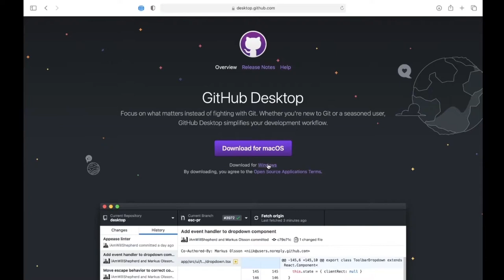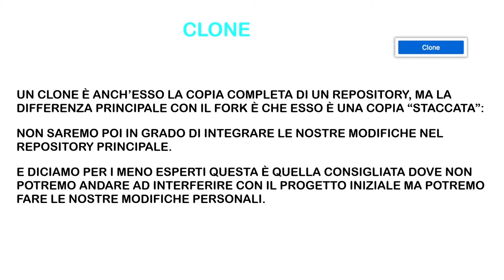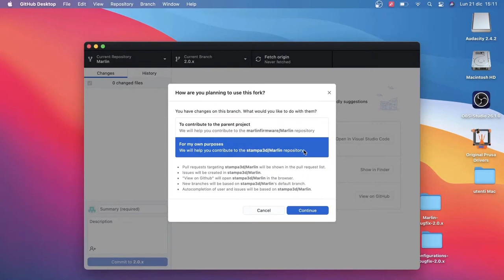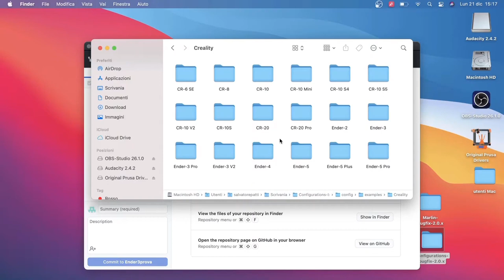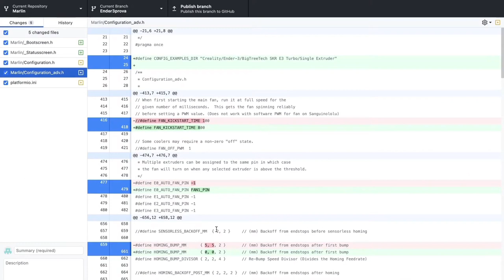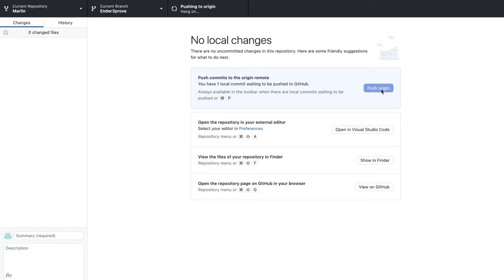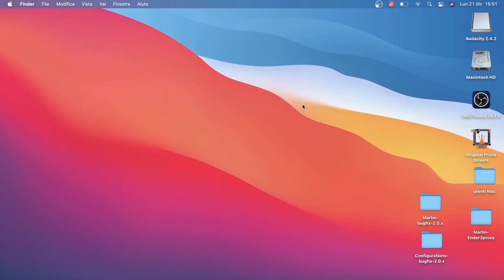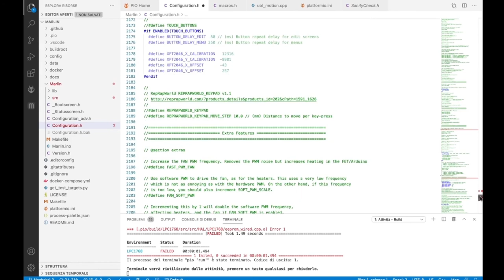GitHub desktop installazione (Panoramica Generale)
Ultimo libro Edizione Gold del firmware Marlin 290 pagine di spiegazione di tutta la guida
Acquistalo su Amazon puoi usufruire dell' iniziativa Bonus Cultura 18app e di Carta del Docente.

Nel caso trovi utile la mia guida e vuoi sostenere il mio canale e il mio progetto puoi fare una donazione qui 👇

Ti Aspetto!!!